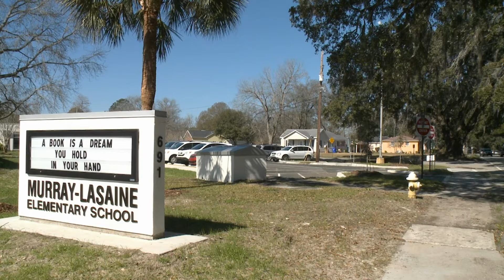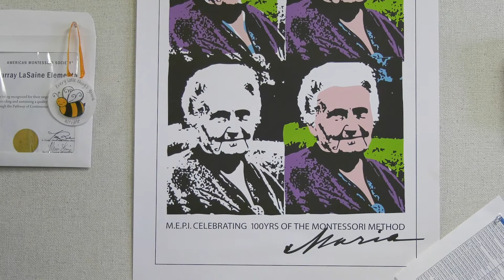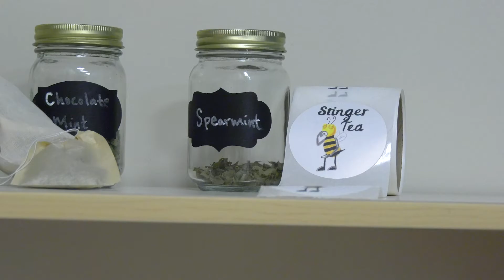Murray-LaSaine Montessori Choice School Video - SPANISH